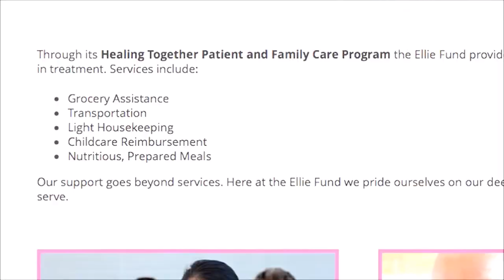Countdown to NSCC Leadership Series: Gail Fine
Description: The members of North Suburban Chamber of Commerce are leaders in innovation, customer service and growth in Massachusetts. Gail Fine, Executive Director of the Ellie Fund, received the Chamber’s Spirit Award last year.